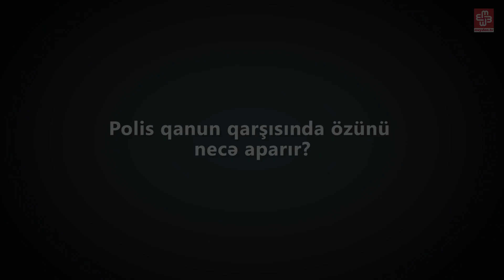Sorğu - Polis qanun qarşısında özünü necə aparır?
Son günlər ölkədə polis bölmələrində saxlanılan vətəndaşlara qarşı işgəncə edilməsi ilə bağlı iddialar artıb. Polislərin qanun qarşısında özünü necə aparması ilə bağlı sorğunu təqdim edirik.